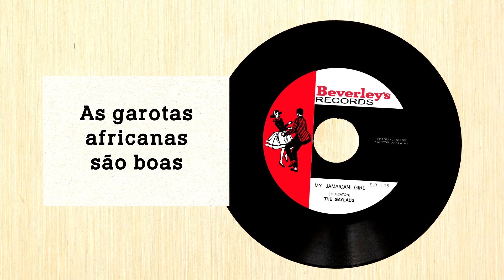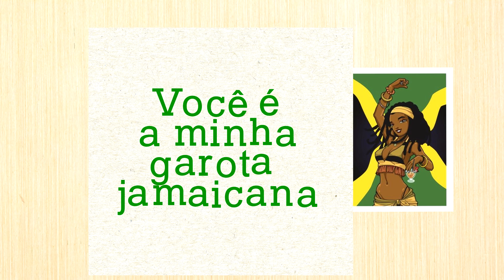The Gaylads - My jamaican girl - 1970 [TRADUÇÃO]